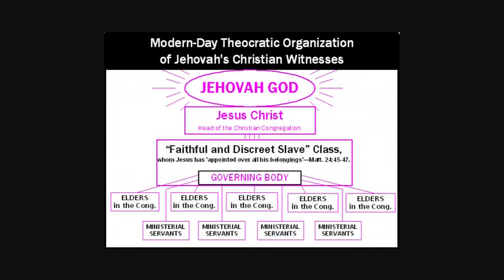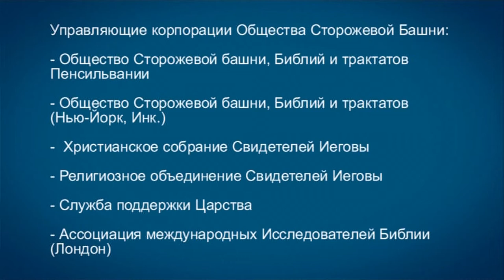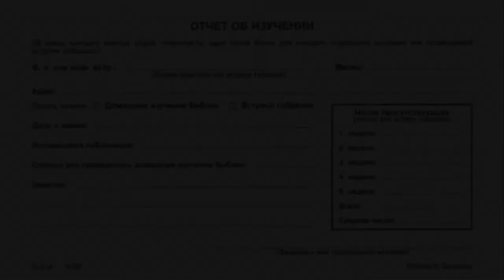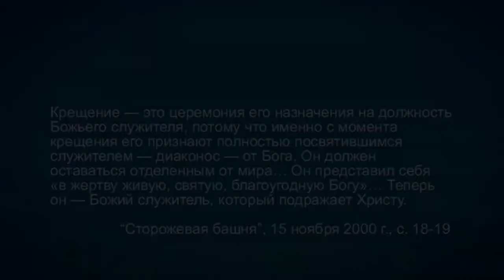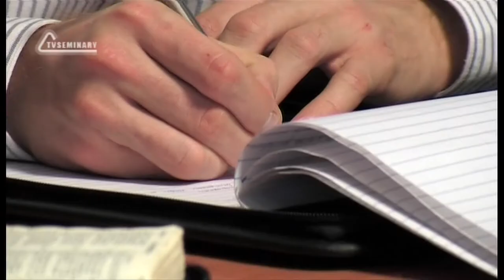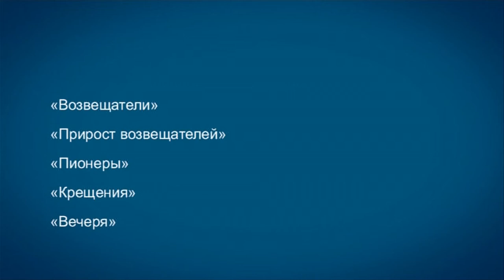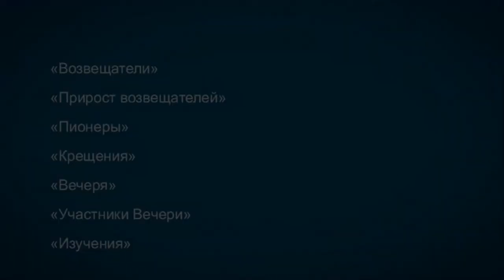TVS A201 Rus 19. Свидетели Иеговы: общие сведения. Международная организация Свидетелей Иеговы.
В этом фрагменте лекции "Свидетели Иеговы: общие сведения" преподаватель Дмитрий Розет кратко рассказывает об истории международной организации Свидетелей Иеговы. Интересно будет узнать о том, как осуществляется руководство деятельностью Общества Сторожевой башни, как происходит рост организации, как проходит крещение и вечеря. Вы узнаете об обязанностях крещеных и некрещеных возвещателей, об обязанностях пионеров и о показателе, который служит основанием для продвижения по иерархической лестнице.